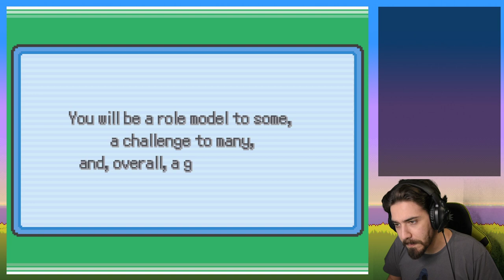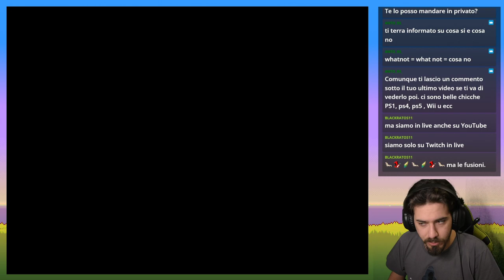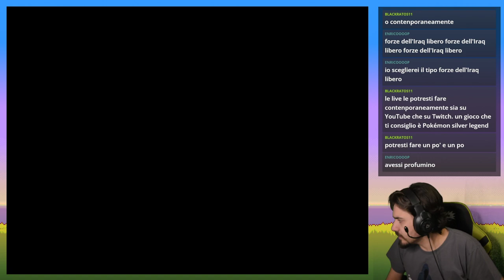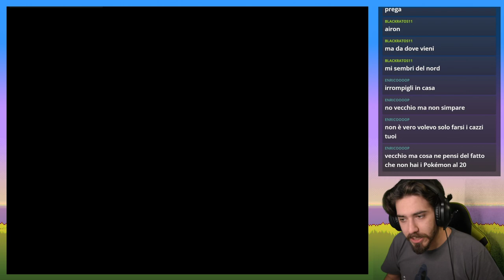Il Nuovo CAPOPALESTRA è arrivato in Città! - Pokémon This Gym Of Mine [1 - REUPLOAD]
HI HI People of Youtube! Benvenuti su Pokémon This Gym Of Mine, fangame che ci permette di diventari Capipalestra!